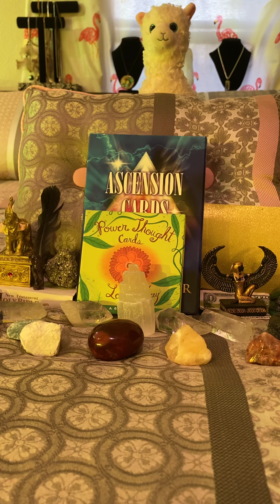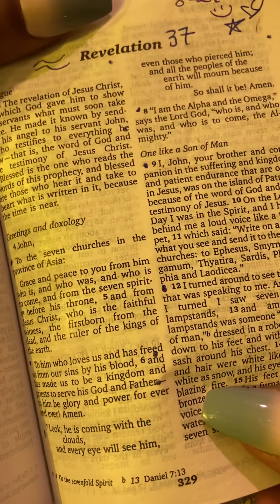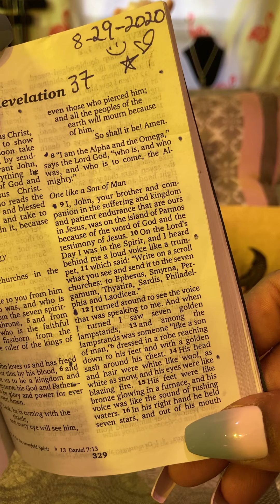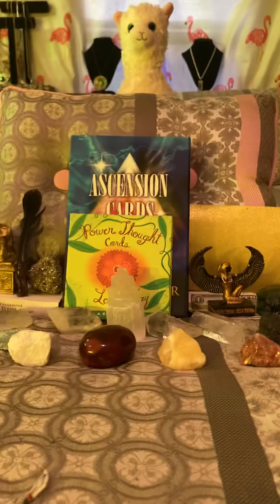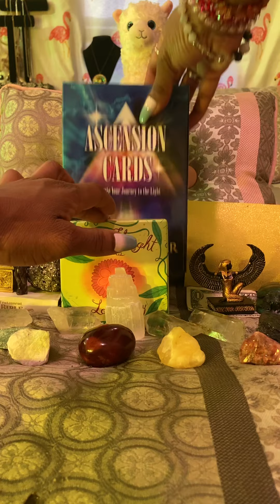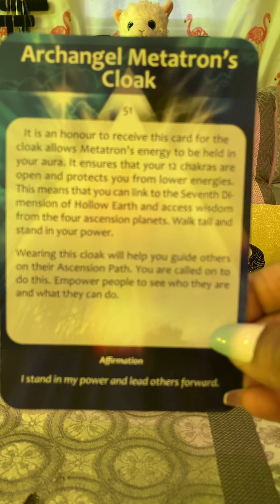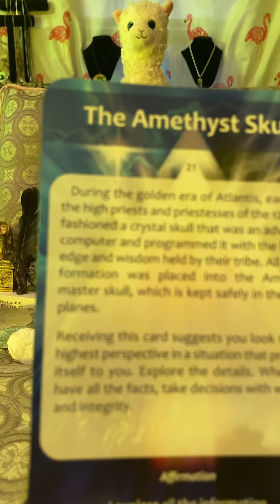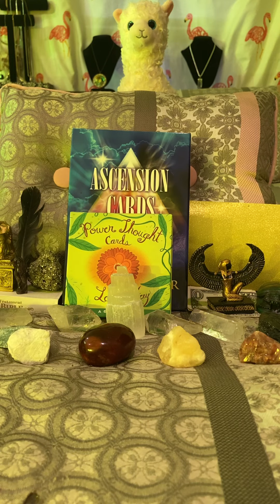DIVINE ASCENSION MESSAGE